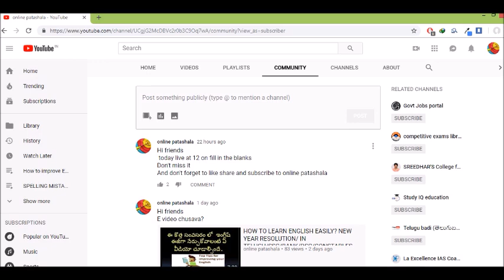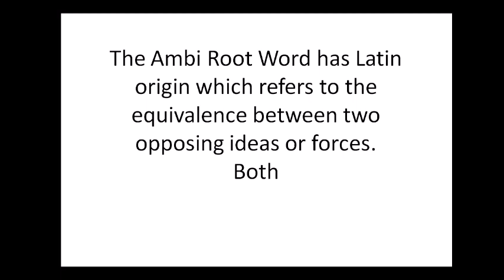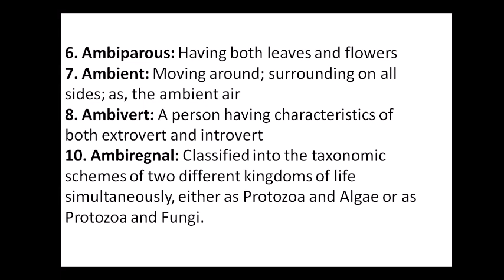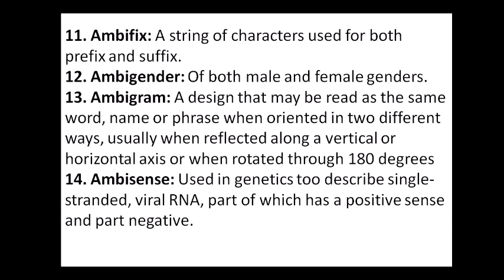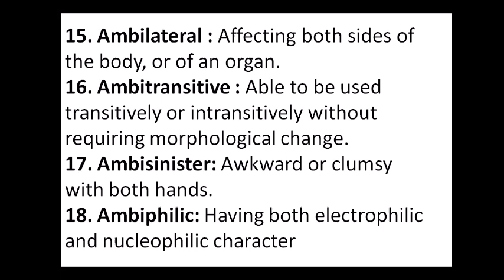ENGLISH ROOT WORDS,PREFIX,SUFFIX IN TELUGU/EASY VOCABULARY /FOR SSC/BANK/CONSTABLES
ssc english
bank english
constables
railyway rpf
railway group d
ibps english
english grammar
english examples
dsc english
constable english
constable english in telugu
constables reasoning
constable maths
ROOT WORDS IN TELUGU
HOW TO LEARN VOCABULARY IN TELUGU